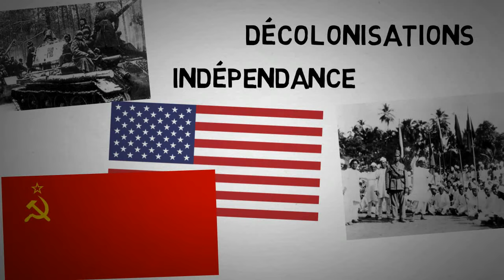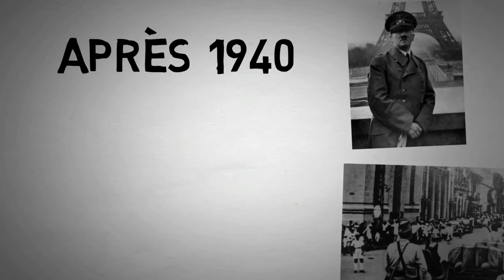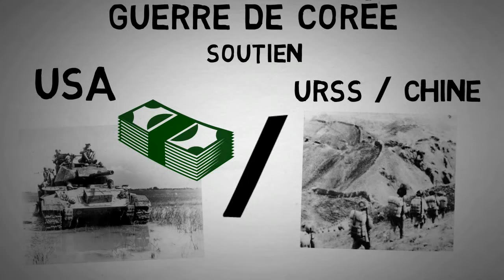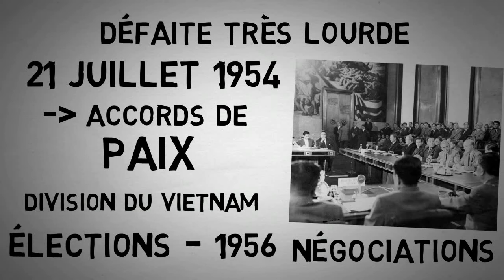La Guerre d'Indochine (1946-1954)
Au lendemain de la Seconde Guerre mondiale s’ouvre la période des décolonisations. Les aspirations à l’indépendance des peuples colonisés vont commencer à s’exprimer, avec le soutien des deux nouvelles superpuissances que sont les Etats-Unis et l’URSS. Pour la France et dès 1945 c’est en Asie que la contestation de sa domination coloniale est la plus importante. L’Indochine se soulève en Août 1945 et le Viet-Nam proclame son indépendance.

Musique

Sources :
E. Heicht (dir), P. Servent (dir), Le siècle de sang 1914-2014, Paris, Perrin, 2014, pp. 113-131
S. Bernstein, P. Milza, Histoire du XXè siècle, Tome 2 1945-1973, Paris, Hatier, 1996, pp. 147-149